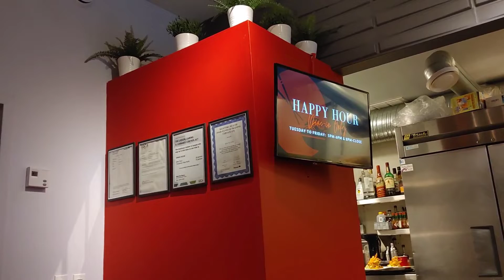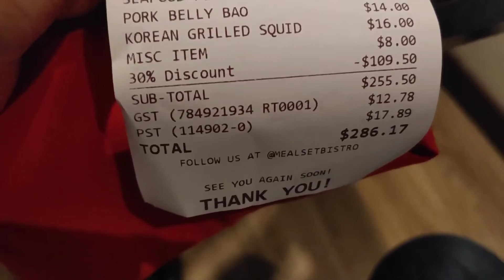Big Dinner @ Meal Set Bistro With My Sister In-Law (Malou) & Her Kids